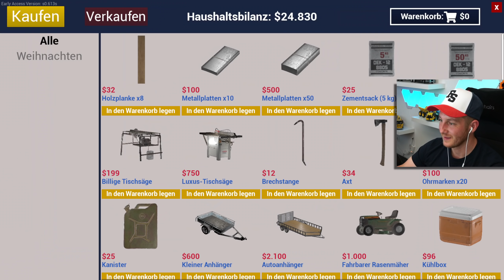Ranch Simulator - Farbe für die GEBÄUDE und tonnenweiße Sprit im LASTER - Bauernhof Simulator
In dieser Folge Ranch Simulator - Jetzt kommt endlich Farbe ins Spiel! Die Gebäude werden gestrichen und wir müssen eine Menge Sprit für die Kreissägen abholen. ▶️Alle Videos zum Ranch Simulator Das baufällige Gehöft, das fernab der Zivilisation in einem bewaldeten Tal liegt, wird dir all dein Können abverlangen, damit es zur ertragreichsten Ranch der Region wird – und das erreichst du entweder alleine oder im Koop-Mehrspielermodus für bis zu 4 Spieler. ▶️Viele Bunte Spiele